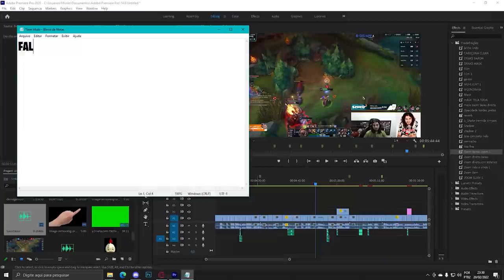REPETIRAM ESSA MESMA JOGADA DO BRTT KKKKK